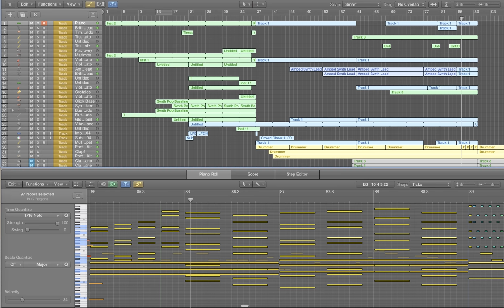[Undertale] HIS THEME + MEGALOVANIA ORCHESTRA REMIX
My orchestral/jazzy cover of some of the Undertale Soundtracks
LIKE AND SUB if you like it... or not. your choice.

Plug-in Instruments Used:

EW Symphonic Orchestra Gold
Kontakt UNA CORDA
Logic Pro X Samples (mainly for mallets)
Logic Pro X Drummer

undertale animation
undertale song
undertale ost
undertale soundtrack
undertale megalovania
undertale stronger than you
undertale music
undertale comic dub
undertale remix
undertale vines
undertale
undertale amv
undertale asgore
undertale au
undertale asriel
undertale all boss themes
undertale au themes
undertale asgore theme
undertale animation funny
undertale all bosses
a undertale animation
an undertale christmas
an undertale rap
an undertale christmas part 1
an undertale tale
an undertale christmas part 16
an undertale christmas part 11
an undertale song
an undertale rap reaction
an undertale rap lyrics
undertale bonetrousle
undertale battle against a true hero
undertale boss theme
undertale bergentrückung
undertale bad apple
undertale bonetrousle remix
undertale boss fight
undertale borderline
undertale battle theme
undertale battle against a true hero remix
undertale comic
undertale cringe
undertale chara
undertale cosplay
undertale corruptions
undertale crack
undertale comic tv
undertale core
undertale character theme songs
undertale determination
undertale death by glamour
undertale dummy
undertale dog song
undertale drop pop candy
undertale dubstep
undertale discord
undertale disbelief
undertale dubs
undertale dummy remix
undertale echo
undertale ending
undertale episode 1
undertale extended
undertale error sans
undertale easter eggs
undertale ep 1
undertale enemy approaching
undertale explained
undertale echo animation
undertale finale
undertale funny
undertale flowey
undertale flipnote
undertale funny animation
undertale final boss
undertale fallen down
undertale finale remix
undertale frisk
undertale flowey fight
if undertale was realistic
if undertale was realistic 3
if undertale was realistic 2
if undertale was realistic reaction
if undertale was an anime
if undertale was realistic 3 reaction
if undertale was realistic 2 reaction
if undertale was realistic 4
if undertale was realistic part 2
if undertale was realistic react
undertale genocide
undertale gaster
undertale gameplay
undertale genocide ending
undertale genocide animation
undertale game grumps
undertale gaster theme
undertale ghost fight
undertale genocide run
undertale genocide song
undertale hopes and dreams
undertale his theme
undertale heartache
undertale home
undertale hopes and dreams remix
undertale halloween
undertale hard mode
undertale handplates
undertale here we are
undertale heartache remix
undertale in real life
undertale ihascupquake
undertale intro
undertale it's raining somewhere else
undertale in a nutshell
undertale insomnia
undertale in minecraft
undertale in 3 minutes
undertale i can't decide
undertale it has begun
undertale jacksepticeye
undertale judgement
undertale jazz
undertale jacksepticeye genocide
undertale judgement hall
undertale jokes
undertale jerry
undertale jacksepticeye animated
undertale jt machinima
undertale jenny
undertale kazoo
undertale karma
undertale killing flowey
undertale killing papyrus
undertale kazoo'd
undertale killing sans
undertale killing asriel
undertale killing toriel
undertale karaoke
undertale killing everyone
undertale lyrics
undertale live
undertale let's play
undertale little buddies
undertale last goodbye
undertale live stream
undertale launchpad
undertale logic
undertale love
undertale lore
undertale markiplier
undertale mettaton
undertale mmd
undertale megalovania remix
undertale memory
undertale minecraft
undertale movie
undertale memes
undertale napstablook theme
undertale neutral ending
undertale nightmare
undertale no commentary
undertale nyeh heh heh
undertale napstablook
undertale nightcore
undertale newscapepro
undertale natewantstobattle
undertale no hit
undertale on crack
undertale omega flowey
undertale orchestral
undertale once upon a time
undertale ost megalovania
undertale ost hopes and dreams
undertale ost extended
undertale ost sans
undertale omega flowey theme
undertale piano
undertale papyrus
undertale peasant
undertale pacifist
undertale playthrough
undertale pacifist ending
undertale parody
undertale papyrus theme
undertale part 1
undertale pewdiepie
undertale quiz
undertale quiet water
undertale q and a
undertale q&a
undertale quizzes
undertale questions
undertale qr codes
undertale quiz show
undertale quiet water piano
undertale quiet water remix
undertale rap
undertale realistic
undertale red
undertale ruins